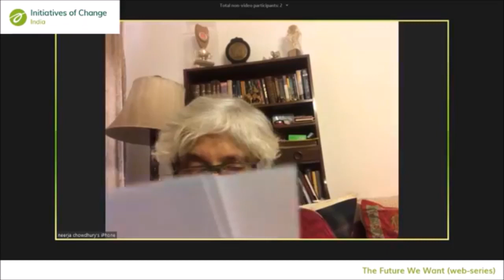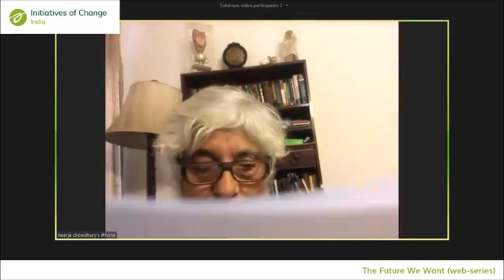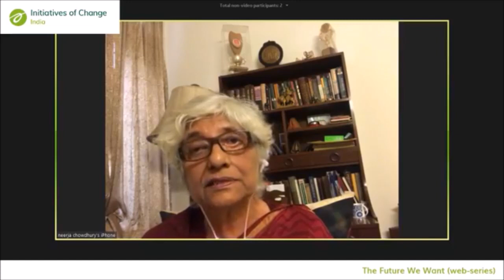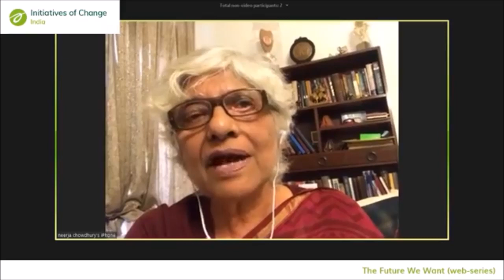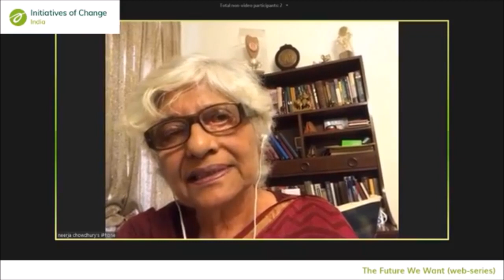The Changing Model of Leadership with Neerja Chowdhury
One of India's leading journalists Neerja Chowdhury shares her views on the topic 'The Changing Model of Leadership' under web-series The Future We Want. This is an edited version of the live session that took place on the Initiatives of Change, India online channels.